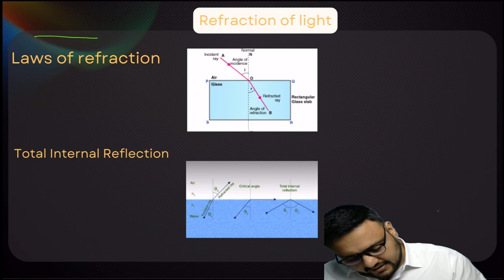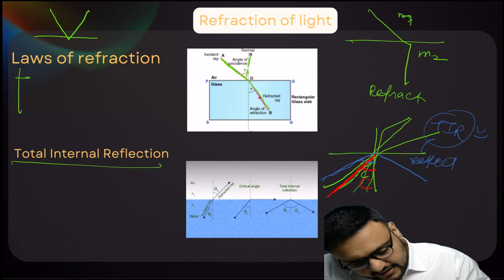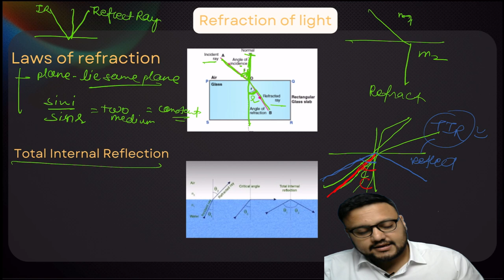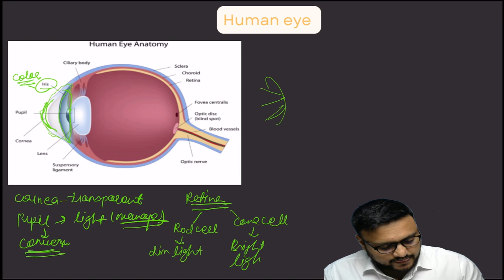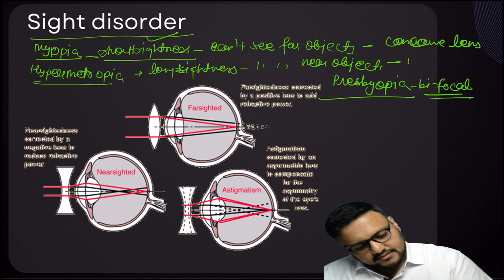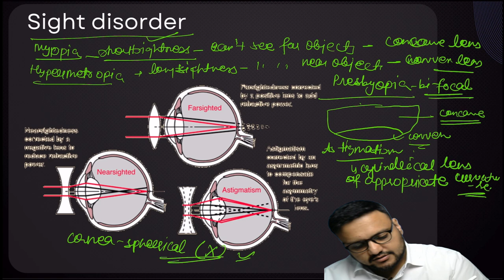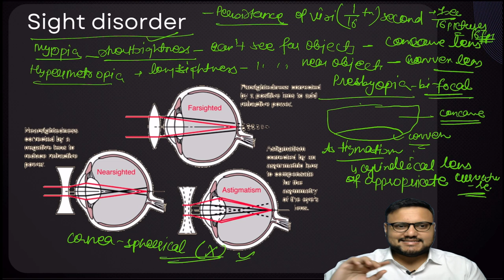SCIENCE AND TECH || UPSC|| LECTURE 13